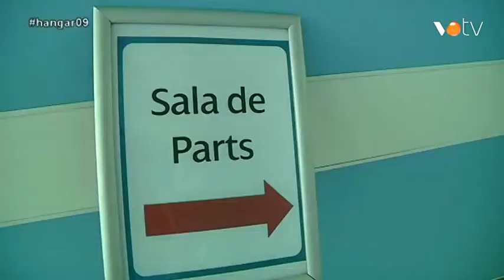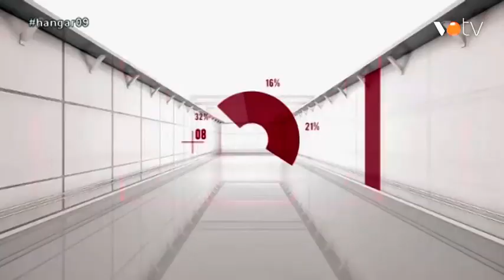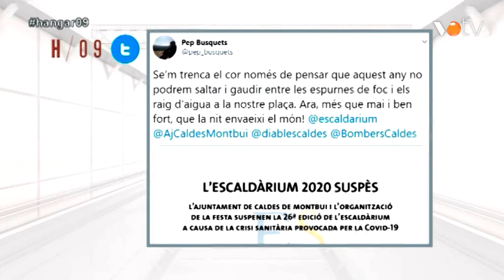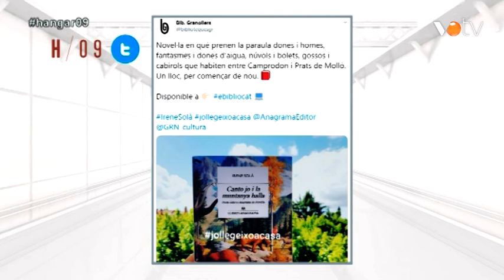VOTV - Hangar / 09 - 13/05/2020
Hangar / 09 del dia 13 de maig de 2020.